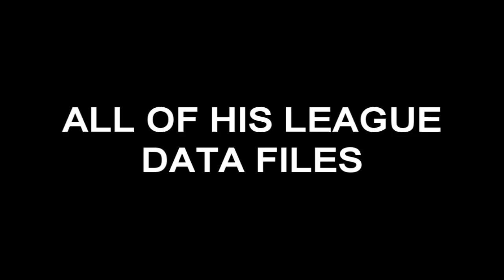"Today I will make a league mod"